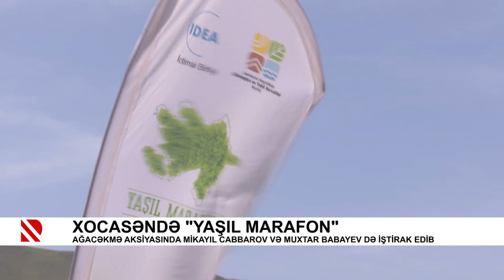Xocasəndə “Yaşıl Marafon“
Ağacəkmə aksiyasında Mikayıl Cabbarov və Muxtar Babayev də iştirak edib